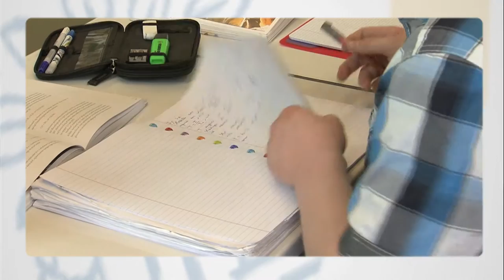Economieonderwijs in balans: kiezen en samenwerken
Het mensbeeld in de economie moet naar minder rationeel en meer relationeel stelt Lans Bovenberg, hoogleraar Economie aan Tilburg University.
Er moet wel wat veranderen in het onderwijs in economie, op middelbare scholen en universiteiten opdat we uiteindelijk betere economen krijgen.
Op 15 december houdt Bovenberg zijn oratie over vernieuwing van het economieonderwijs.
Zijn nieuwe leerstoel, ingesteld ter ere van F.J.D. Goldschmeding, is ook getiteld ‘Vernieuwing van het economieonderwijs’.
Het idee is meer de belevingswereld van scholieren als uitgangspunt te nemen.
Bovenberg: “Vernieuwing van het economieonderwijs is ook in belang van de scholieren zelf.  Want er wordt steeds meer van hen gevraagd: ze moeten over van alles keuzes maken, leren samenwerken.
En economie gaat tegenwoordig niet meer alleen over geld maar over het hele leven, over alles. Over oma die verzorgd wordt, over vriendschap, naar een feest gaan.
Scholieren hebben ook te maken met waarden, met rechtvaardigheid, met vriendschap.
Het vak economie moet leerlingen beter voorbereiden op hun leven. Dat kan het best door hun eigen belevingswereld meer als uitgangspunt te nemen.
Het mensbeeld dat we voorschotelen moet verbreed worden. Minder rationeel, meer relationeel.”

Drie ‘bestuursvormen’
Bovenberg: “Hoe zorgen we ervoor dat armoede, conflicten en oorlog worden omgevormd tot welzijn en gezamenlijk belang, hoe kunnen we tegengestelde belangen overstijgen?
Daarbij moet een balans gevonden worden tussen eigenbelang en het belang van de ander.
Daar zijn drie ‘bestuursvormen’ voor: dwang (via overheid), vrijheid (via de markt) maar er is ook nog zoiets als vrijwillige binding.
Denk bij dat laatste aan een sportclub, het gezin, waarbij je niet alleen denkt aan het nauwe eigenbelang maar ook aan het grotere belang.”

Komen tot betere economen om de wereld te verbeteren
Bovenberg: “We willen een bredere economiebeoefening neerzetten die handelt over het hele menselijke leven inclusief het leven van kinderen.
We willen aandacht geven aan een breder mensbeeld, minder rationeel, meer relationeel.  En daarbij drie bestuursvormen inzetten die de wereld kunnen verbeteren.
De wetenschap is daar ook al mee bezig, denk aan Kahnemann, Akerlof, denk aan thema’s als begrensde rationaliteit of fairness.
Maar ook op de universiteit kunnen we nog wel beter aansluiten bij recente ontwikkelingen, opdat we uiteindelijk betere economen krijgen.”